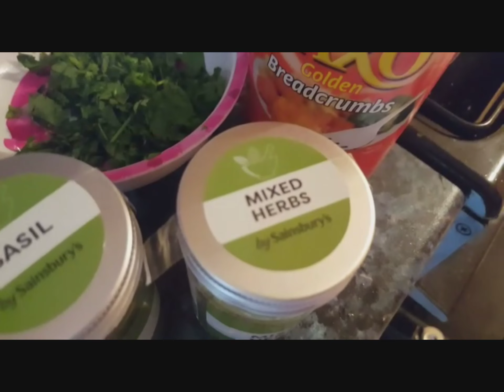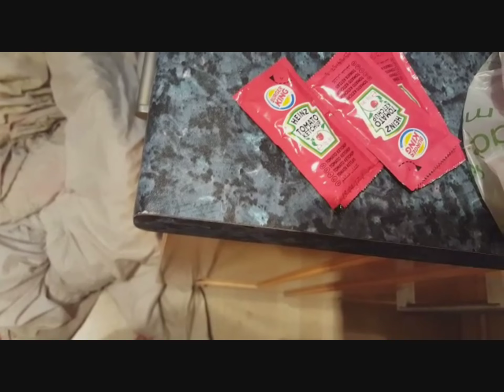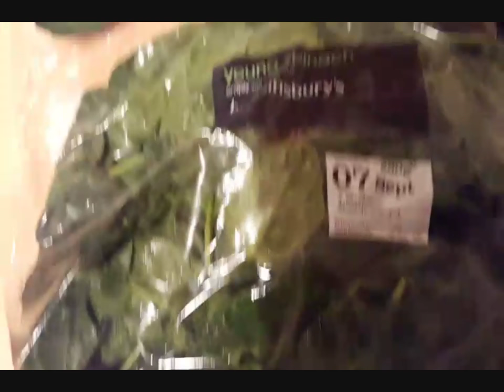Turkey Kofta Recipe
Step by step guide to making a banging meal. El Hadji David thinks Matthew is cooking naked.

Bio:
Two guys living ordinary lives, trying their best to eat well in a world full of work, family and social life.

El Hadji Matthew and El Hadji David (because Diouf. What a man) are friends from school in South-East London. In 2007, David moved to the north of England but ten years later, the two realize that with middle-age pending, they both appreciate the fine art of cooking.

Starting with a few Whatsapp video exchanges of meals they had prepared, Matthew began trolling David. Rather than keeping this all between themselves, they decided to share their journey with the world...